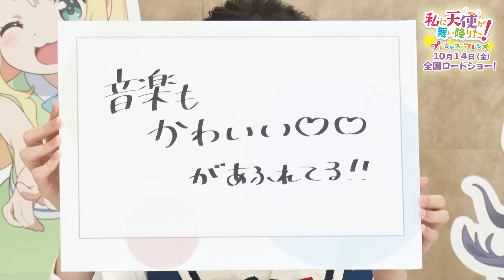《10/14(金)ロードショー！『私に天使が舞い降りた！プレシャス・フレンズ！』公開直前だよ！ドキドキわくわくプレシャス★スペシャル～！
＼今度は劇場に天使が舞い降りた！／
「私に天使が舞い降りた！プレシャス・フレンズ」・フレンズ
2022年10月14日(金)ロードショー！

『私に天使が舞い降りた！プレシャス・フレンズ！』公開直前だよ！ドキドキわくわくプレシャス★スペシャル～！

「私に天使が舞い降りた！プレシャス・フレンズ」・フレンズ劇場公開を記念したプレシャス★な番組！
メインキャスト5名が登場し、わたてんらしい楽しい時間をお届けします♪
今回の目玉企画は、《カップケーキデコレーション対決》！
「わたてんプレフレ」をテーマに、それぞれが作品の魅力や作品への思いをカップケーキで表現します。
完成したケーキは個性的でかわいいだけでなく、作品をより一層楽しむヒントになるかも……！？
いつも仲良しな花ちゃん、ひなたちゃん、乃愛ちゃん、小依ちゃん、夏音ちゃんの５人ならでは楽しい空気感をぜひご覧ください♪

▼数量限定特典付きムビチケカードも好評発売中！▼

超絶かわいいあの娘と仲良くなりたい系スケッチコメディーが、劇場で再び開幕♪

いつも仲良しの花、ひなた、乃愛、小依、夏音は今日もみやこの手作りお菓子を囲んで
おうちで仲良くお菓子パーティー！
お花の形をしたクッキーは花のつけている髪飾りにそっくり。髪飾りは小さいころおばあちゃんからもらった花の大事な宝物で、その話に興味津々になったみんな。そして「修学旅行の練習」としておばあちゃんのおうちに遊びに行くことに…！？
みんなで”はじめて”のおでかけが始まります♪

●キャスト●
星野みやこ：上田麗奈
白咲 花：指出毬亜
星野ひなた：長江里加
姫坂乃愛：鬼頭明里
種村小依：大和田仁美
小之森夏音：大空直美
松本香子：Lynn

●スタッフ●
原作：椋木ななつ(コミック百合姫/一迅社刊)
監督：平牧大輔
副監督：金 成旻
脚本：山田由香
キャラクターデザイン：中川洋未
総作画監督：中川洋未、熊谷勝弘、きーくん
美術監督：安田ゆかり（オリーブ）
色彩設計：石黒けい
撮影監督：工藤康史
編集：坪根健太郎（REAL-T）
音響監督：高寺たけし
音楽制作：フライングドッグ
アニメーション制作：動画工房
製作：わたてんプレフレ製作委員会
配給：角川ANIMATION

●主題歌●
オープニング主題歌「プレシャス・フレンズ！」わたてん☆５
エンディング主題歌「ずっと…ずっと…」わたてん☆５

わたてん☆５　2ndワンマンライブ「みんながプレシャス・フレンズっ！！」が10月30日(日)に開催決定！
一般チケット一般発売中★

開催日時：2022年10月30日（日）OPEN/16:30 START/17:30

会場：横須賀芸術劇場 大劇場（神奈川県横須賀市本町3-27）
チケット料金：全席指定　前売 8,000円(税込) / 当日 8,500円(税込)
出演者：わたてん☆５（指出毬亜、長江里加、鬼頭明里、大和田仁美、大空直美）

©椋木ななつ・一迅社／わたてんプレフレ製作委員会